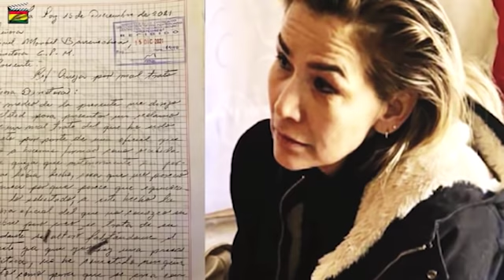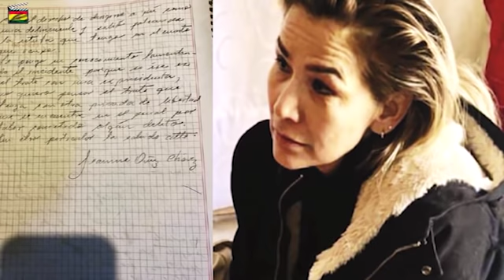AUDIO FILTRADO║Esto paso entre Añez y la Teniente Duran en la cárcel de Miraflores